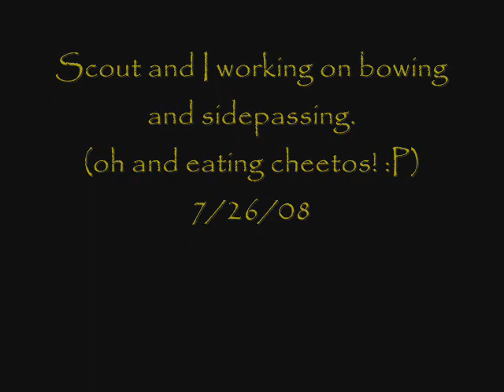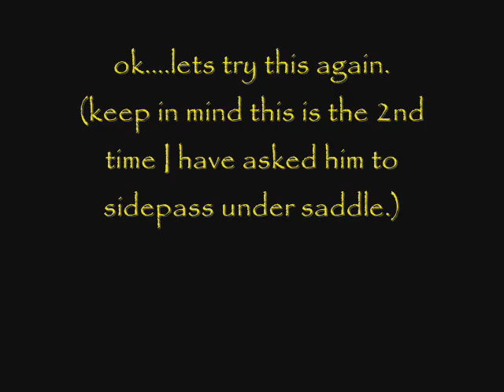silly horse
scout trying to eat a cheeto